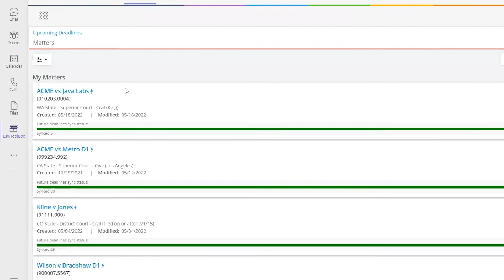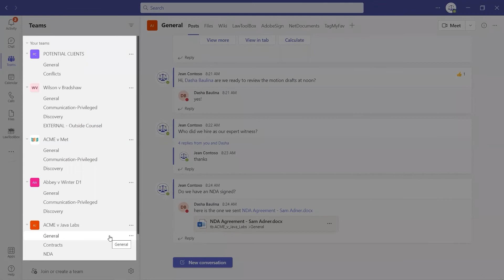LawToolBox for Microsoft Teams at (MS Build 2022)